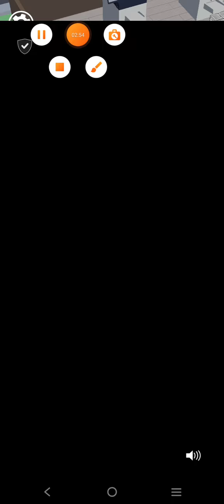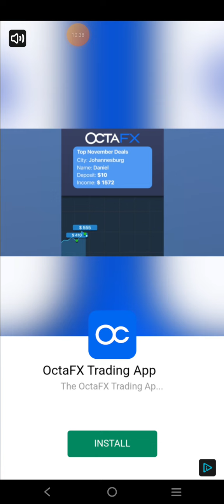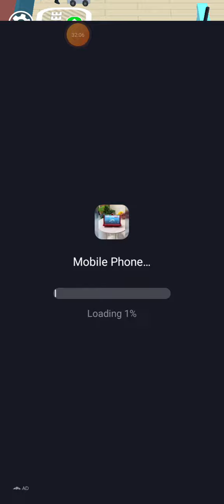Office fever part 4